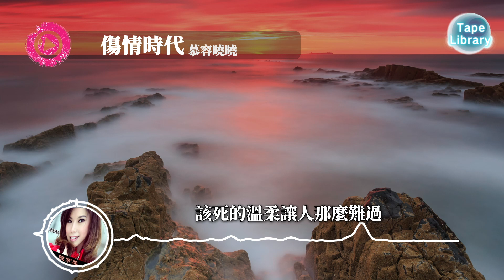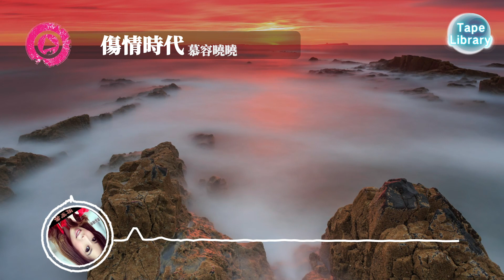傷情時代 - 慕容曉曉『愛得越多就越沒結果 被傷透的人偷偷的哭著』【動態歌詞】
《傷情時代》歌詞影片
支持歌手👇

LYRICS
愛得越多就越沒結果
被傷透的人偷偷的哭著
愛的選擇有太多太多
最後剩下的是誰那麼落魄
愛的星座在為誰閃爍
誰有收穫誰把誰錯過
愛情本身就是傷你又傷我
誰流著淚唱著那首情歌
該死的承諾讓人那麼執著
有幾個人能逃過感情的漩渦
如果破鏡重圓愛情能重新來過
傷心的人就不會有那麼多
該死的溫柔讓人那麼難過
有幾個人能逃過感情的折磨
如果愛來愛去得到的還是苦果
為什麼不把愛情徹底看破